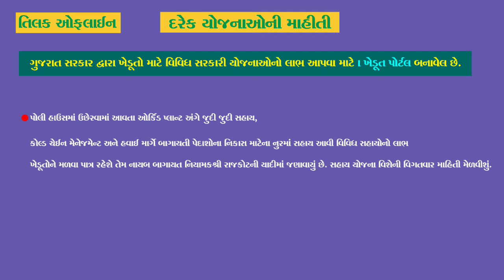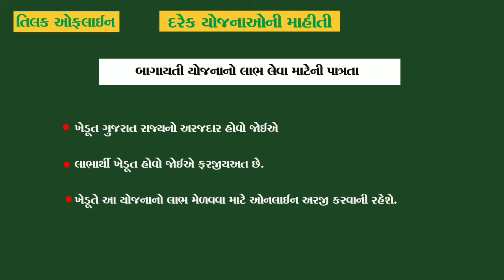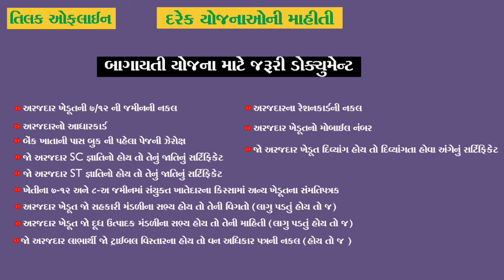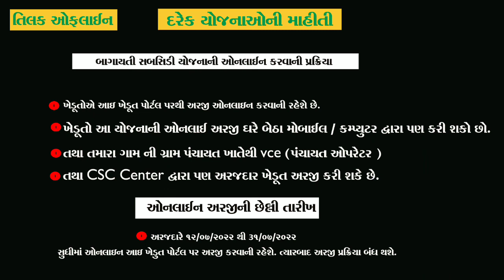Bagayati Yojana List 2022 દ્વારા કેટલી યોજનાઓ બહાર પાડવામાં આવેલ છે?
Khetiwadi yojana 2022 |60 i Khedut subsidy yojana 2022-23 bagayti subsidy yojana star 2022-23

આજના વિડીયોમા i ખેડૂતમાં નવી 60 સબસિડી યોજના સહાય આવી
તેના વિશે જાણકારી આ વિડીયો માં આપેલ છે

                          # hashteg #
# khetiwadi yojana
# New Khedut yojana
# New yojana 2022
new yojana
# 60 bagayti yojana
# Khedut shay